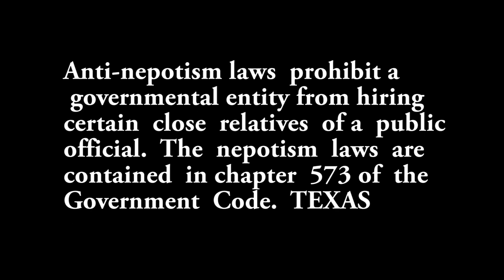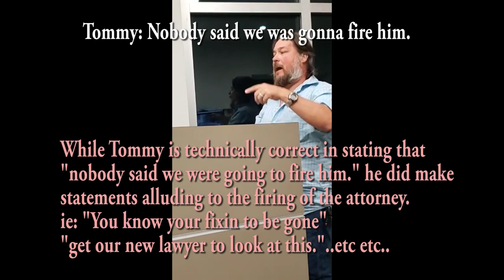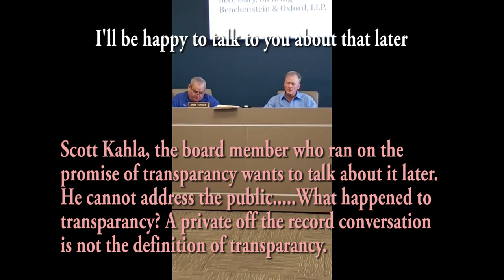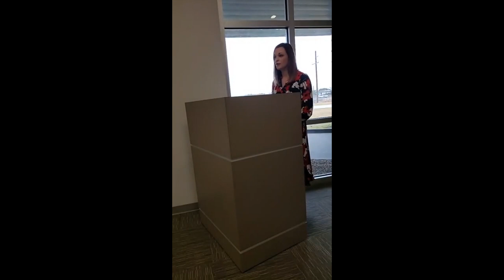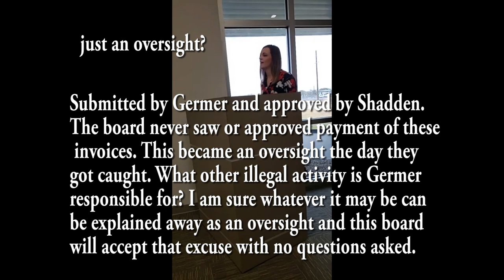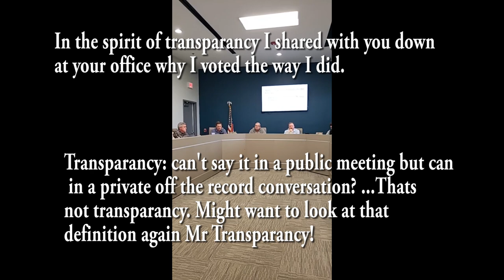TBCD Nepotism / Lawyers / Transparency / Tyranny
Trinity Bay Conservation District meeting highlights. January / February 2021